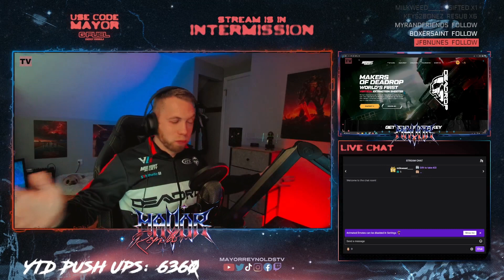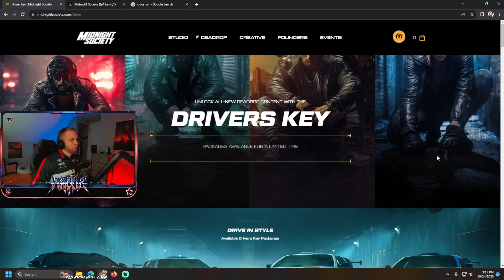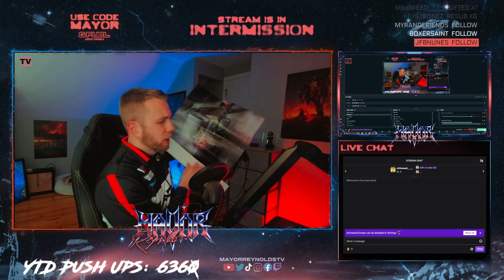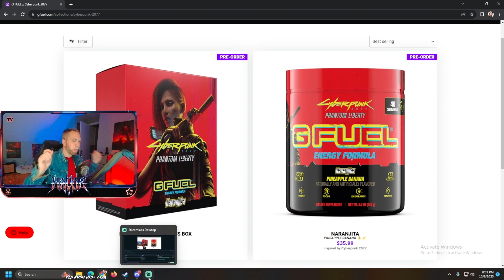My experience at the DEADROP Snapshot VII Reveal Event in Las Vegas!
I attended the DEADROP Snapshot VII Reveal Event in Las Vegas and this video is ALL ABOUT my experience there. From the venue, to meeting the team at Midnight Society, the crowd, the DEADROP Showdown, merch, opportunities and more! Listen in.

Midnight Mayor is your dedicated channel for coverage of DEADROP and Midnight Society. Midnight Mayor is operated by Mayor Reynolds, who can be found on Twitch, Twitter, TikTok and other channels on YouTube under the alias MayorReynolds and MayorReynoldsTV. Check the following links for more content.

Visit my personalized game store at Nexus.GG to buy Steam keys for games that I personally recommend. You get the games and I get a share of the proceeds! It's a win, win!

Motherboard: MSI MAG Z790 TOMAHAWK WIFI
GPU: Gigabyte RTX 3090
CPU: Intel i9-13900K
RAM: 64GB Corsair DDR5
Monitor: Omen by HP
Ring Light: Neewer R192
Camera: AverMedia PW513
Streaming software: Streamlabs
Mic: Blue Yeti X
Controller: White Xbox Elite Controller
Mouse: Roccat Kone Pro
Keyboard: Roccat Vulcan TKL Pro
Headphones: Nuraphones